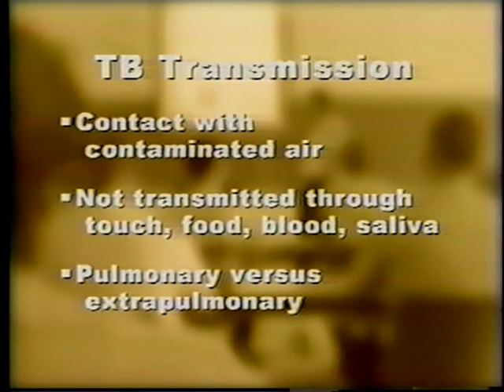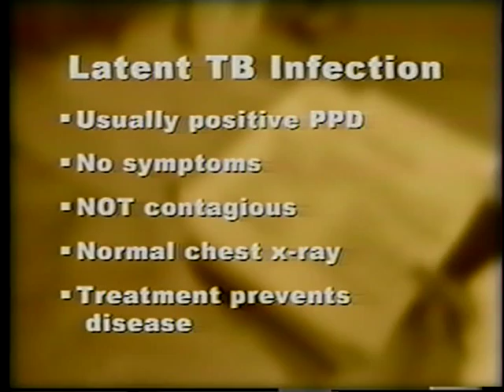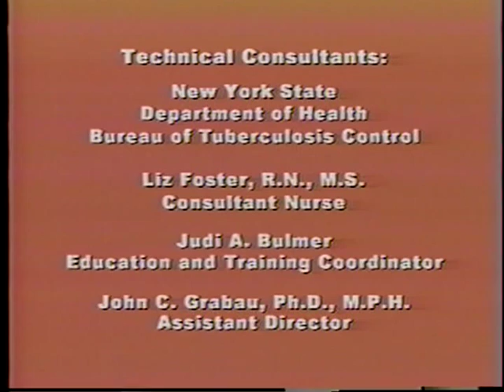TB Control in Prisons and Jails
TB Control in Prisons and Jails - New York Department of Health 2001 - Disc C - Prison setting-team effort of inmates, officers and medical staff to control TB in the facility.  Officer Williams investigates Inmate Johnson's illness and refers to him medical.  Inmate Johnston is diagnosed with active TB disease.  The story follows his isolation, medical evaluation, treatment, respiratory precautions, contact investigation, inmate and staff PPD testing and follow-up testing, discharge planning, employee training and directly observed therapy.  The story also emphasizes the need for cooperation between administration, medical and classification.  Prison, jail and county health department staff will all benefit from viewing this video.